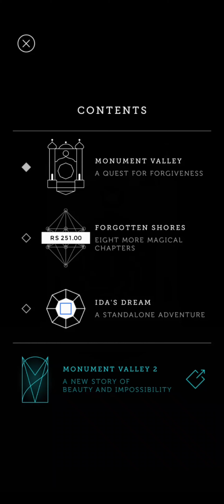Monument Valley IDA'S Dream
Assalmoalikum friends
its me Iman
monument valley game may be little difficult but its views good. it is a story of a princess.